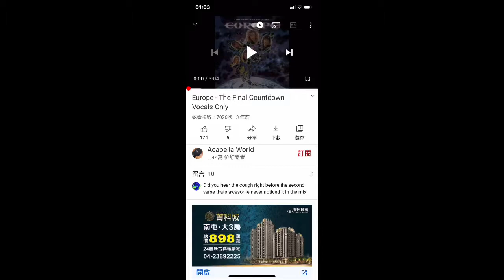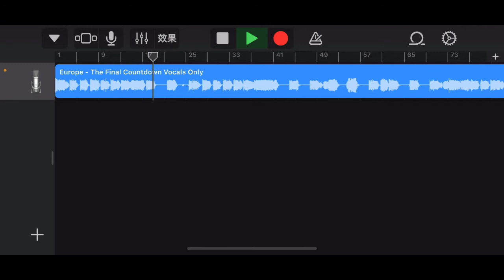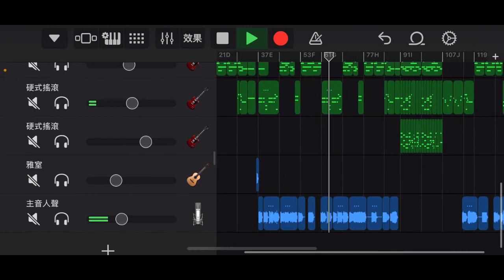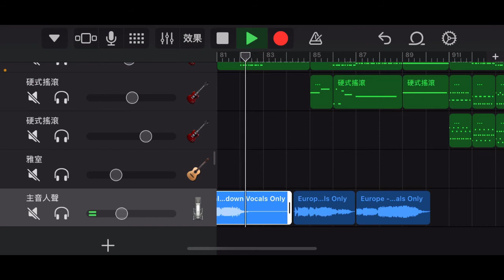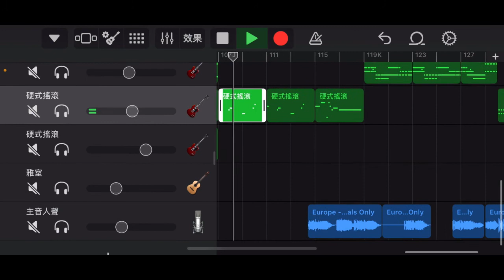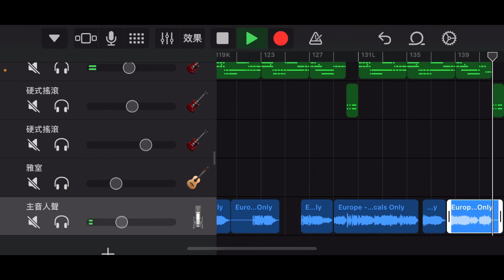The Final Countdown - BGM by Garageband | Remix with original vocal track